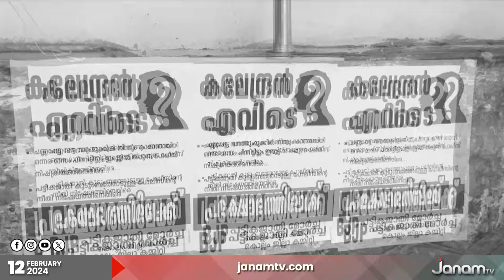വനത്തിൽ കാണാതായ കൊല്ലം അഞ്ചൽ ചണ്ണപ്പേട്ട സ്വദേശി കലേന്ദ്രന്‍റെ തിരോധാനത്തിൽ ദുരൂഹത തുടരുന്നു